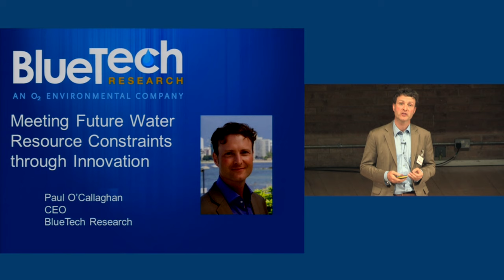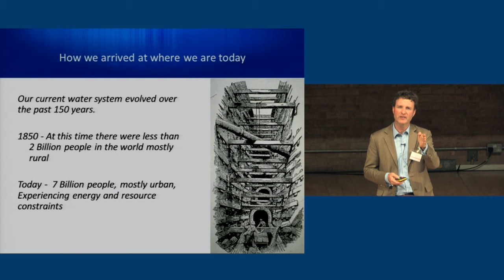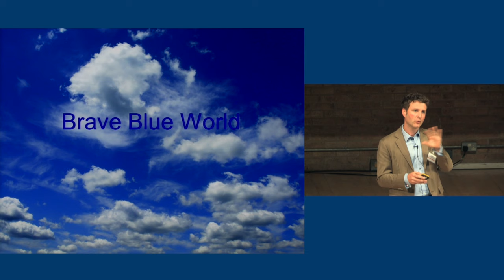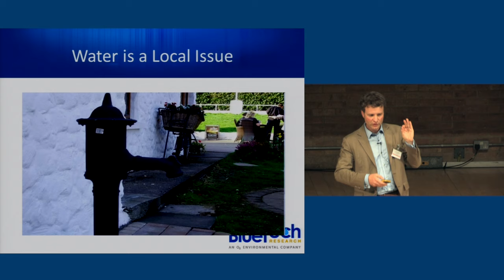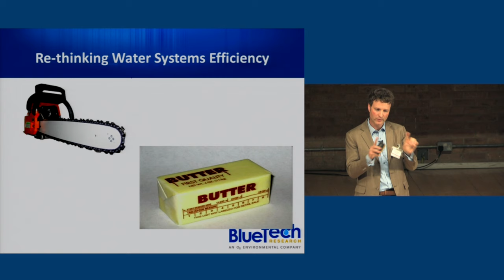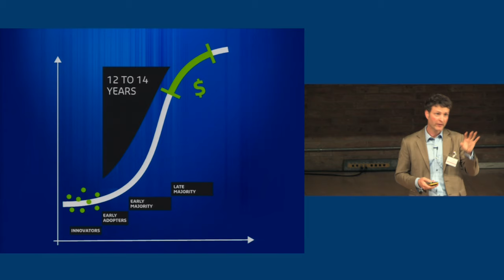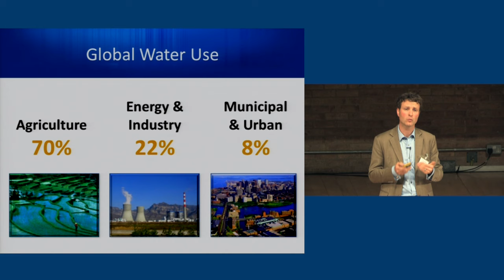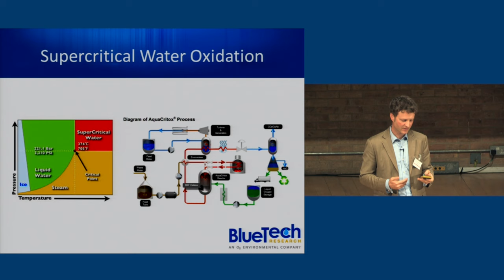TVC 2015: Paul O'Callaghan (BlueTech) on "Innovation & Entrepreneurship for water constraints”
An amazing list of keynotes, plenary sessions, and workshops at Cambridge University's 12th Technology Ventures Conference (TVC) on "FUTURE RESOURCE ABUNDANCE". We talk about how technology entrepreneurship can lead to a sustainable future with global welfare.

Food & Water Panel:
Food and water are to humans what energy and materials are to technology. They are a basic necessity. We urgently need a sustainable way to produce fresh water and food to meet the ever
growing demand. Paul O’Callaghan, Charlie Paton, and Nityen Lal will guide us through the technologies that might solve this challenge and explain how entrepreneurs can be part of the pursuit of food and water for all.